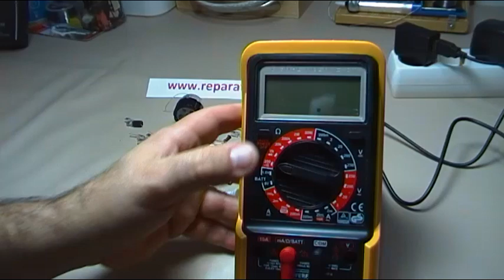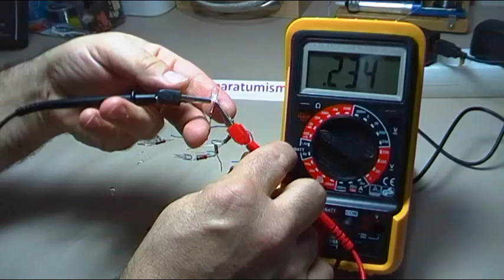LED DE ALTA LUMINOSIDAD FUNDIDO ¿QUE MEDIDA INDICA?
Un  vídeo de la serie ELECTRONICA BASICA, dedicado a los diodos led de alta luminosidad (3 v - 30 mA) en concreto a  ver  en los mismos como un diodo fundido al contrario que lo que sucede en una bombilla que al fundirse presenta circuito abierto, el diodo presenta una resistencia baja. (típico de los semiconductores).